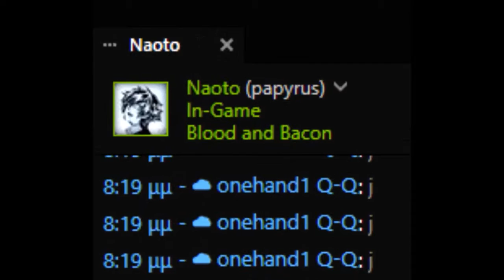Essentially a Podcast | NFS:MW.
TURBO-AUTISM